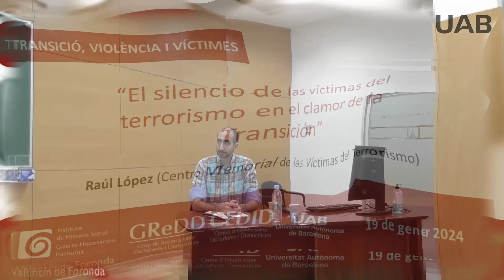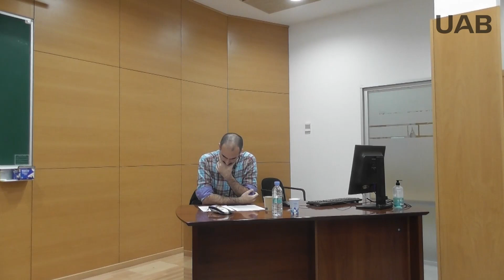R. López: El silencio de las víctimas del terrorismo en el clamor de la Transición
Ponència celebrada el dimarts 19 de gener de 2024 a càrrec de Raúl López (Centro Memorial de las Víctimas del Terrorismo) en el marc de les Jornades sobre Transició, violència i víctimes: mirades historiogràfiques. Porta per títol: "El silencio de las víctimas del terrorismo en el clamor de la Transición".